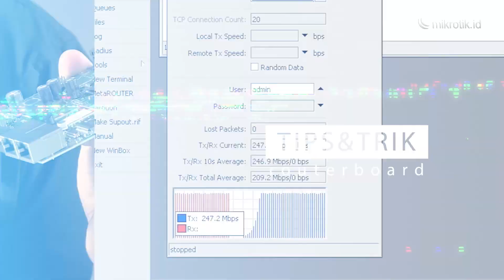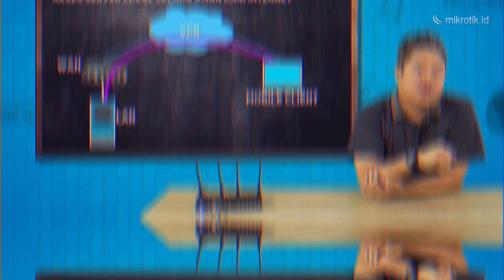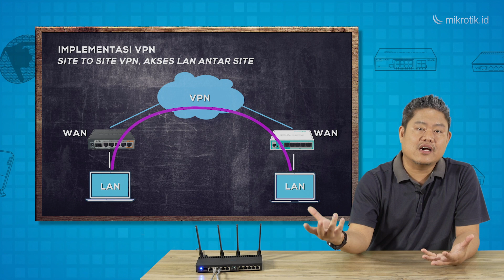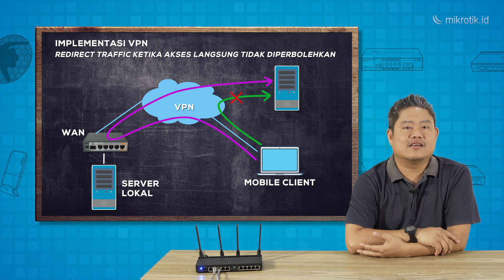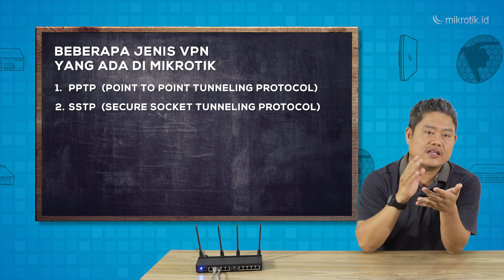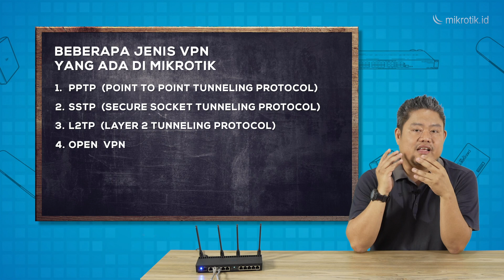VPN MIKROTIK - INTRODUCTIONS [ENG SUB]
Virtual Private Network atau VPN merupakan jaringan pribadi yang terbuat melalui jaringan publik, dan memungkinkan pengguna untuk mengirim dan menerima data di jaringan lokal atau publik seolah-olah perangkat komputasi mereka terhubung langsung ke jaringan pribadi.

VPN merupakan salah satu alternatif cara untuk menghubungkan dua atau lebih lokasi jaringan, terutama jika jarak antar titik tidak terjangkau oleh kabel maupun wireless.

Mungkin bisa, tapi membutuhkan biaya besar jika kita kemudian membangun link wireless atau fiber optik padahal bisa jadi antar kantor berada di kota atau bahkan pulau yang berbeda.
Dengan VPN, kita bisa membangun sebuah link antar kantor dengan memanfaatkan jaringan internet yang sudah ada.

Mikrotik support beberapa metode VPN seperti:
1. PPTP (Point to Point Tunnel Protocol)
2. L2TP (Layer 2 Tunnel Protocol)
3. SSTP (Secure Socket Tunneling Protocol)
4. OpenVPN

Setiap lokasi jaringan hanya perlu memiliki koneksi ke Internet, dengan menumpang pada jaringan public tersebut (internet) maka jarak sejauh apapun bukan lagi menjadi halangan.
Link yang terbentuk diamankan dengan enkripsi sehingga meminimalisir kemungkinan data akan diakses oleh orang yang tidak bertanggung jawab.

Artikel yang terkait:
Pemilihan Tipe VPN